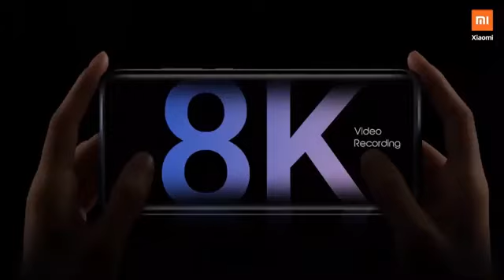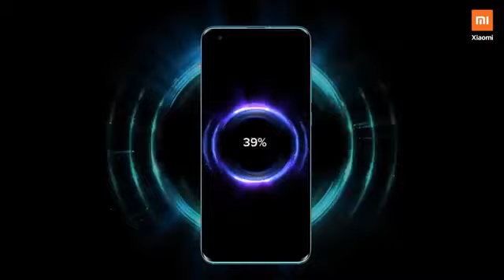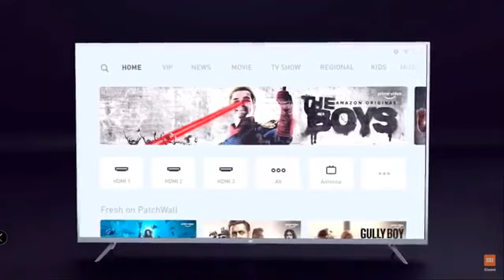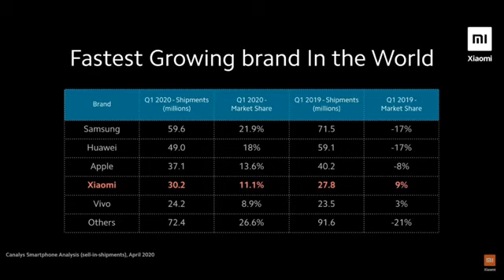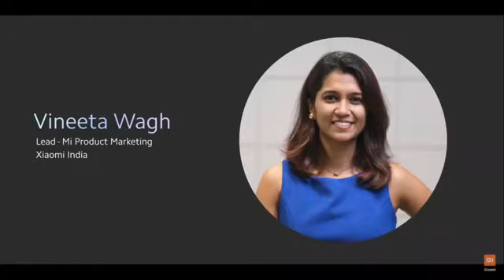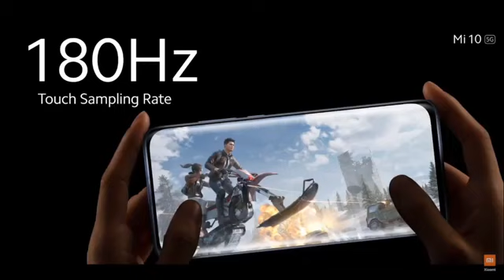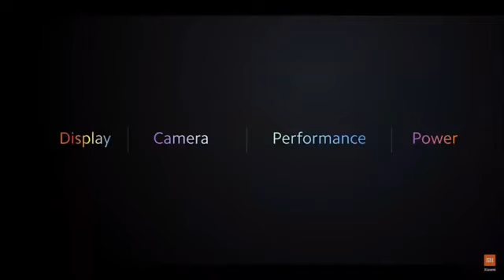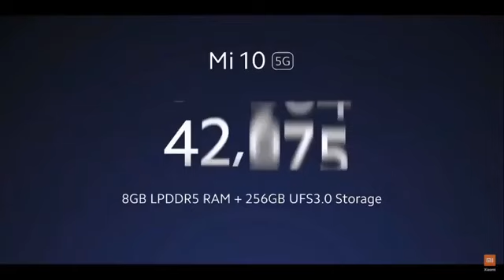Xiaomi Mi 10 Pre Release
This is the Launch Event for Xiaomi Mi 10 Launch Event Live  Xiaomi India Livestream  Freedom Earbuds  Mi Box Launch Event. so Do watch this Xiaomi Mi 10 Pre Release

This video is totally for promoting but not for the personnal sake...